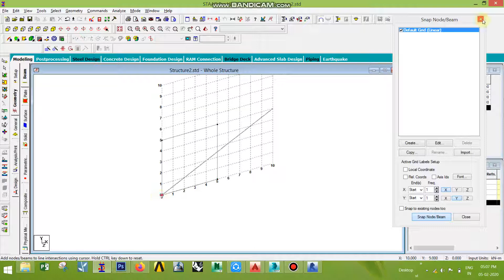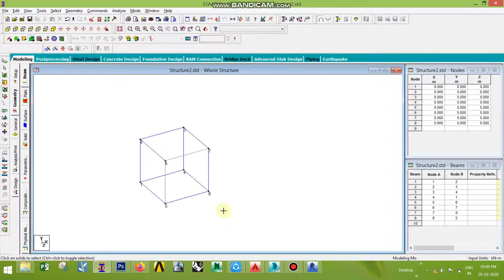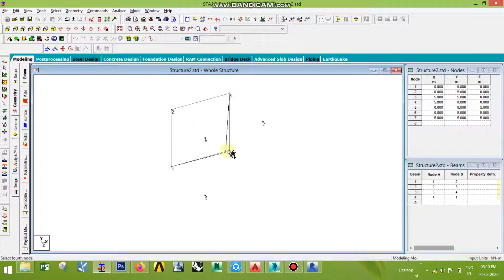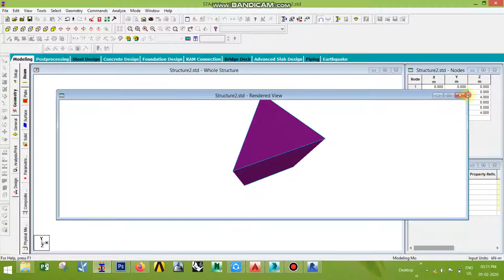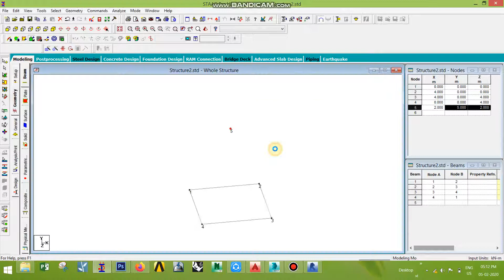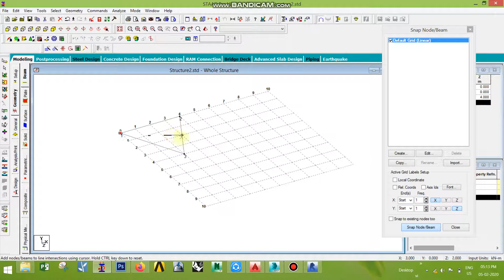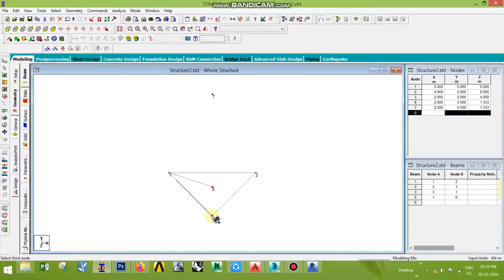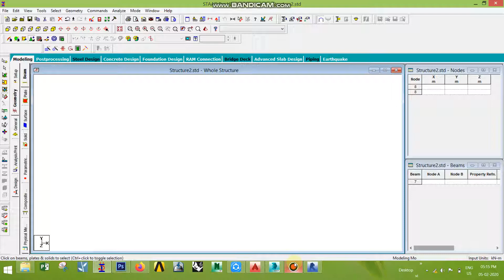STAAD Pro Tamil video tutorial part 6 solid tool and solid cursor/8,7,6,5,4 node solid cursor Tamil